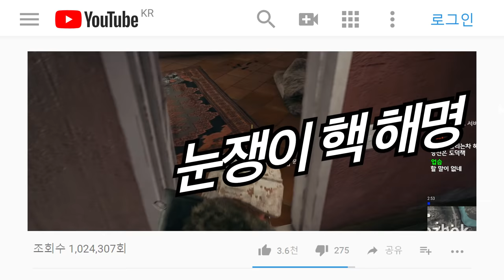카카오 배그는 아직도 통다가 통한다구요??